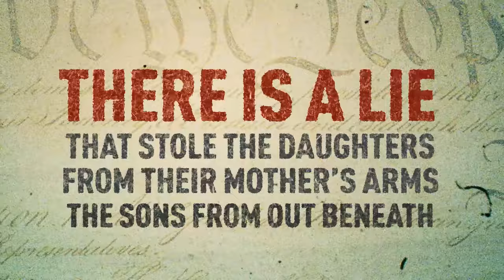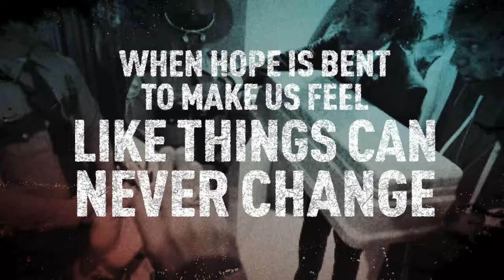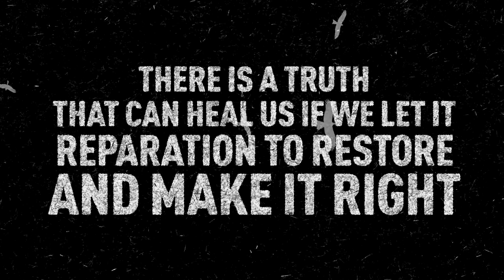Fly (aka Fortune's Song) | Andre Henry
Inspired by Lisa Sharon Harper’s book, Fortune: How Race Broke My Family and the World–And How To Repair It All, “Fly (aka Fortune’s Song)” is a clarion call to truth-telling and repair in an age when state governments are legislating the suppression and twisting of history. Fortune Game Magee is Lisa’s likely 10x Great Grandmother. Born 1687 on the Eastern Shore of Maryland to an enslaved Senegalese father and Ulster Scot mother, Fortune and her descendants absorbed the terror of the first race laws on American soil. “Fly (aka Fortune’s Song)” offers all of us a way forward; daring us to dream of the healing that truth can bring, if we let it.

Co-produced by Lisa Sharon Harper and Andre Henry
Performed by Andre Henry
Written by Lisa Sharon Harper with Common Hymnal's Phillip Joubert and Vincent Charlow
Mixed and Mastered by Jay Kale
Music Video produced by Art Hooker
Photography and video provided by Rev. Mark Thompson, Heather Wilson, Curtiss Paul DeYoung and various Public Domain sources

FLY
Written by Lisa Sharon Harper (ASCAP), Phillip Joubert (ASCAP), Vincent Charlow (BMI)

VERSE 1
There is a lie
That stole the daughters from their mothers arms
The sons from out beneath their father's shade
There was a lie
That drove the ships upon the waters
Built the walls around the life we live today

When words of life are tools of death
To bind up dignity
We think that what we've come to know
Is all that this could be

CHORUS 1
Fly to a better life and world for you and I

VERSE 2
Making judgments without justice
Writing laws to keep the power where it's been
That steals the vote and harms the harmless
Working day and night to make us slaves again

When hope is bent to make us feel
That things can never change
And all they ever let us see
Are claimers and the claimed

CHORUS 2
Fly …

VERSE 3
There is a truth
That can heal us if we let it
Reparation to restore and make it right

CHORUS 3
We can build a better world for you and I

► LISTEN
This recording is being released to all of the digital streaming platforms on 9/22/2023.

► FOLLOW Lisa Sharon Harper

► FOLLOW Andre Henry